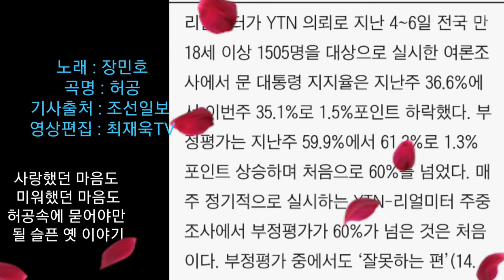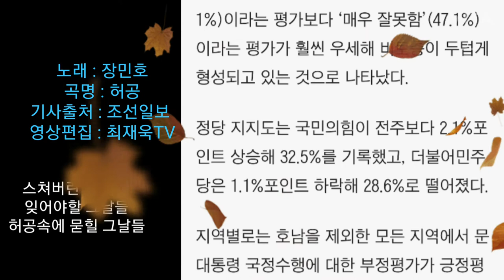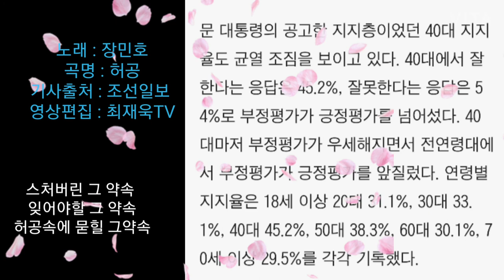문대통령 지지율 35.1% 최저...부정평가도 61.2%로 최고, 조선일보,장민호,허공,가사삽입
문대통령 지지율 35.1% 최저...부정평가도 61.2%로 최고